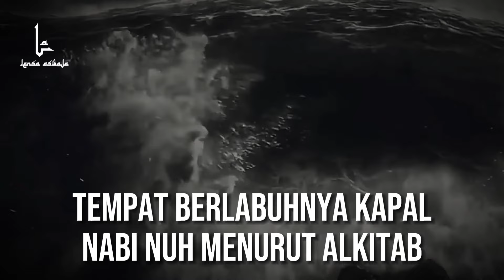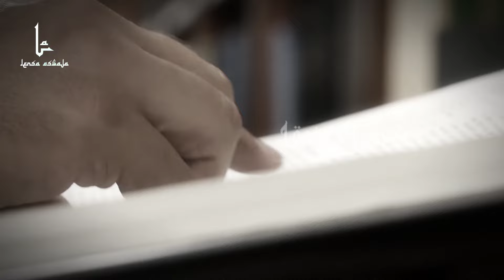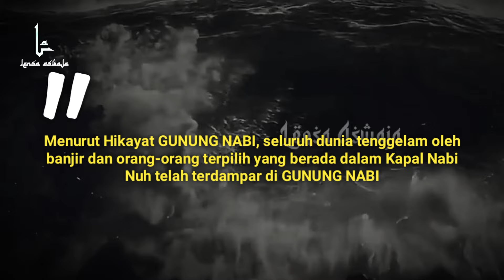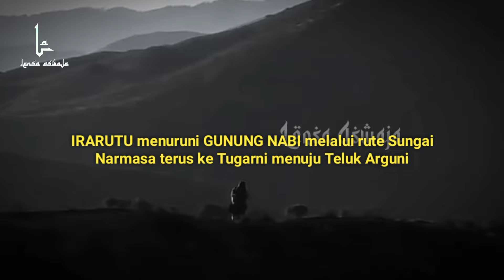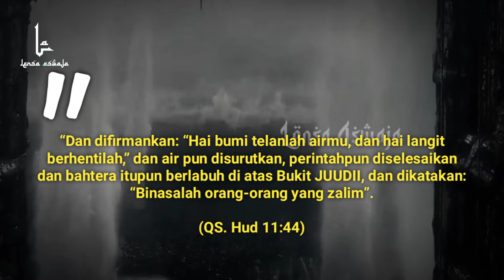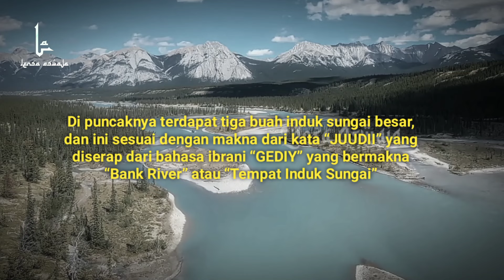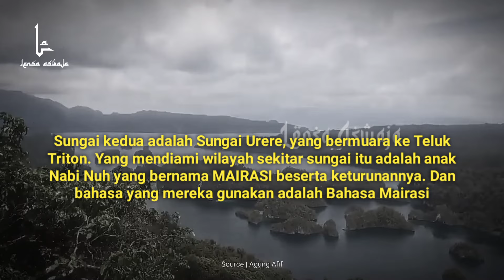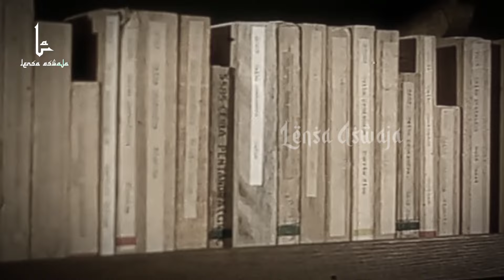TERBUKTI BUKAN DI TURKI! Ternyata KAPAL NABI NUH Berlabuh di Gunung NABI di PAPUA